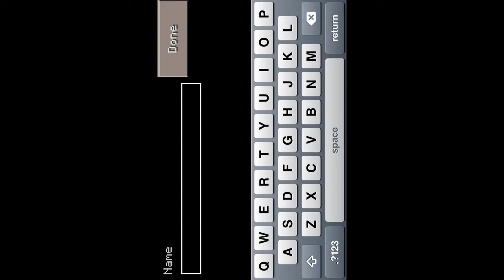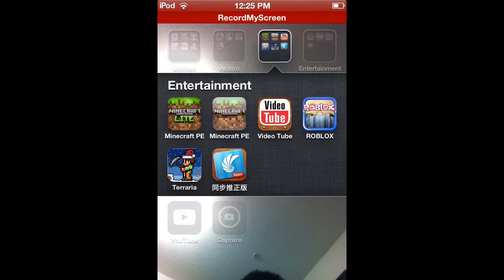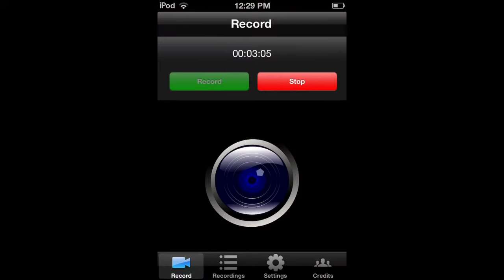Minecraft pocket edition episode 2: w/my friend Adrian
Second episode but with my friend